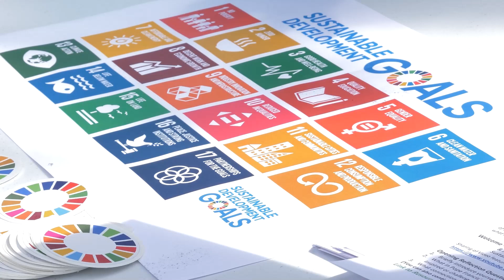UD Environmental Biology: Why Sustainability?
The University of Dayton Environmental Biology program offers students the opportunity to learn about environmental science in outdoor areas that include a pollinator prairie and a 5-acre research and education park. Students gain skills through hands-on research experiences and learn how to implement them to make an impact on modern environmental concerns.